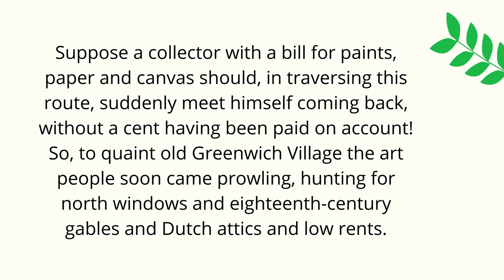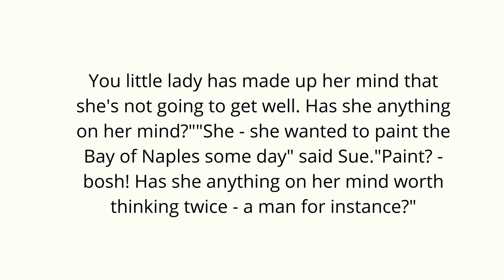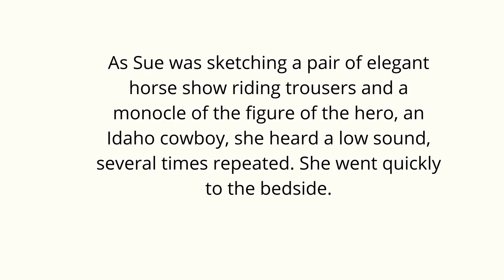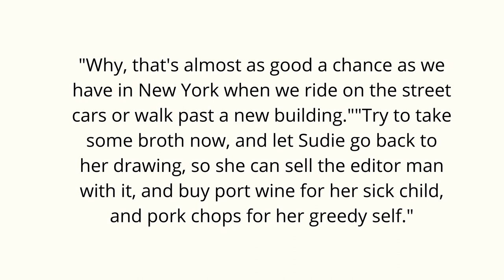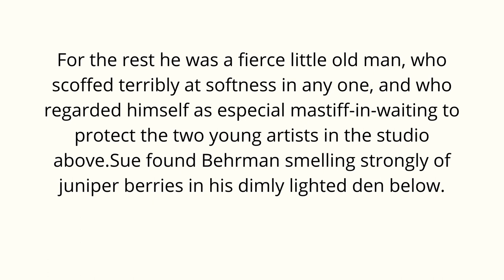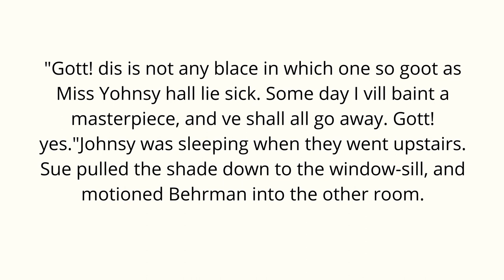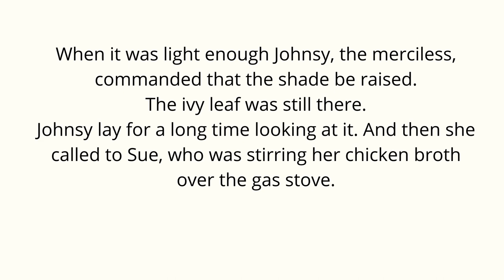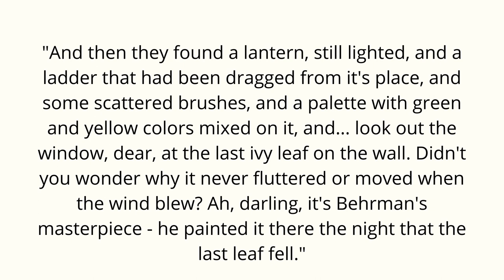ИЗУЧАЙ АНГЛИЙСКИЙ ЧЕРЕЗ ИСТОРИЮ The last leaf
«The Last Leaf» на уровне «beginner»